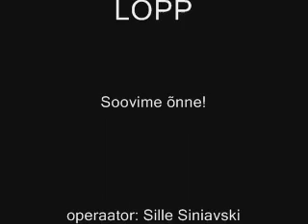Pulmad_Leisis_Saaremaal_Tulekild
null